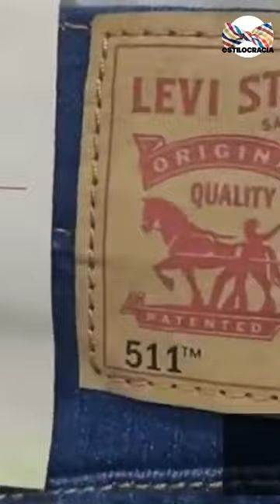jeans LEVI`S 511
👖 conoce TODO sobre el MODELO LEVIS 511!!

Visita nuestro sitio asociado de Amazon para productos de tu interés: